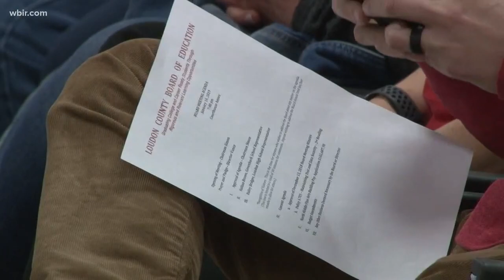Motion fails to suspend Loudon school director following controversy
Nearly 200 people packed the meeting tonight in support of the Loudon High School basketball coach, Josh Graves, whose team is undefeated.